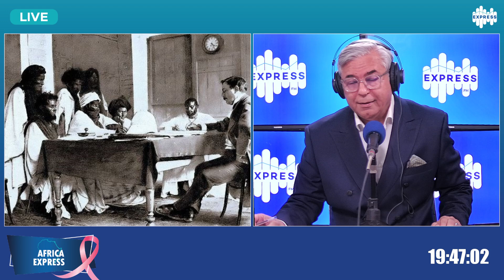Mauritanie : Retour sur l’histoire de la création de la Mauritanie moderne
Plus de détails avec Ridha Mahjoub